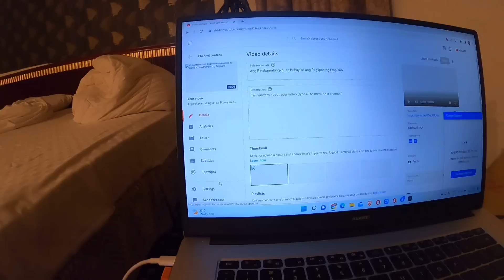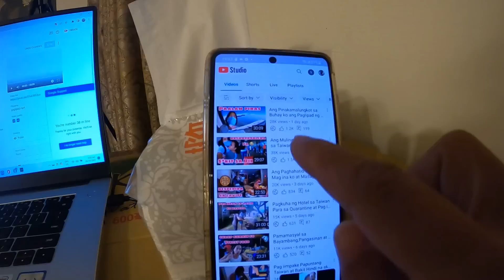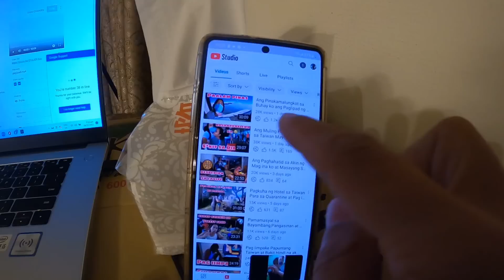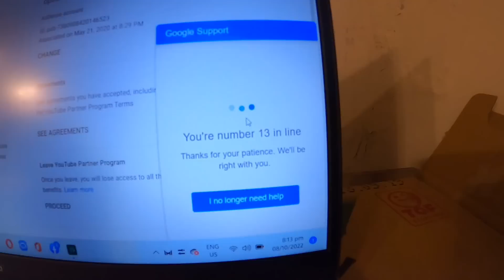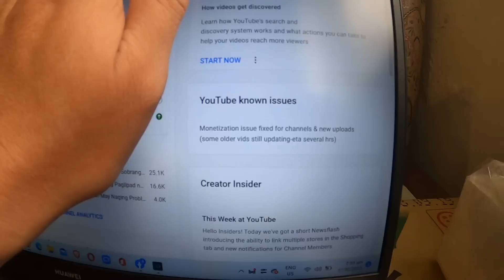NaDisable Monetize ang Youtube Channel Namin ni Aya